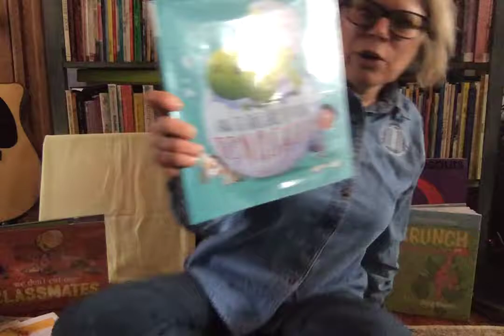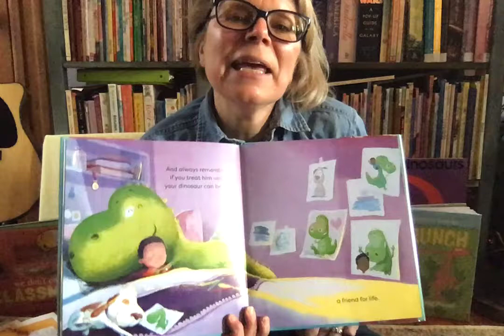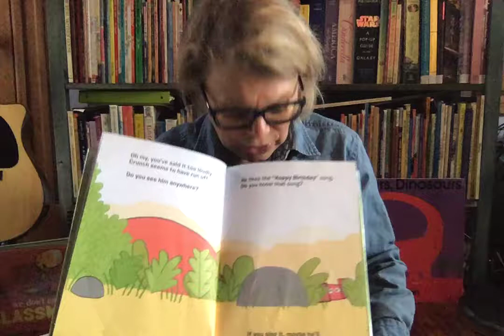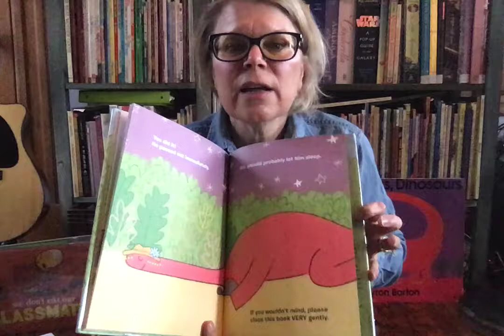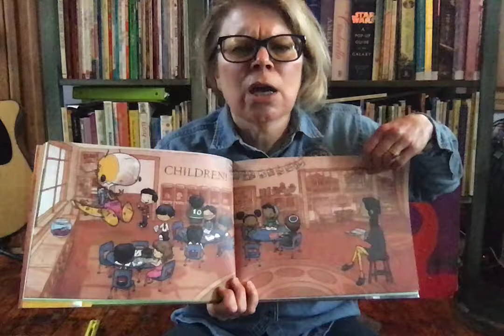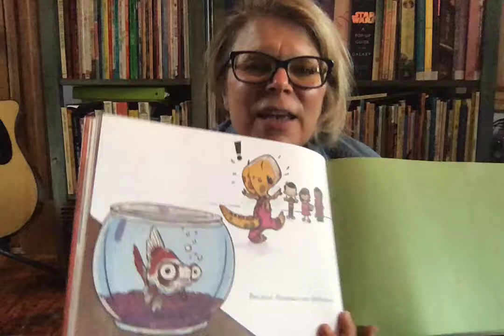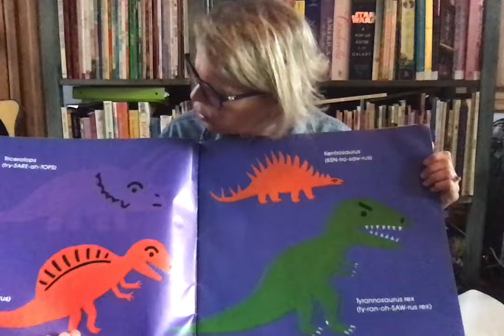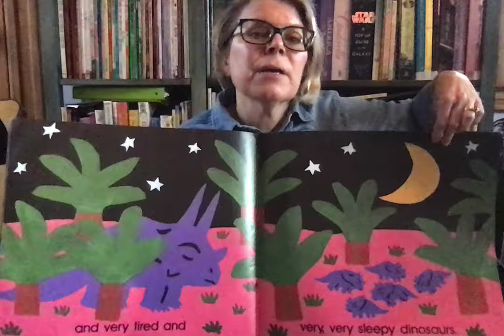Maurice M Pine, Fair Lawn Library- Dinosaur Storytime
At 27 minutes Mrs Nafz plays the song - We Are the Dinosaurs by Laurie Berkner.